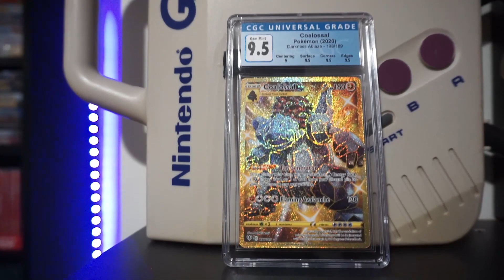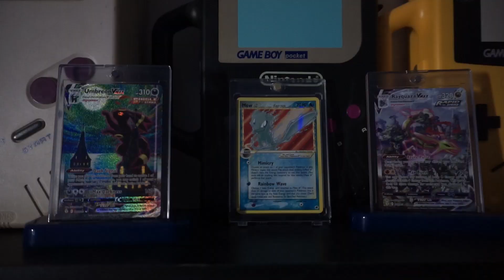Retro Game Room Tour 2023! + Giveaway!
🔥 Hey, OhNoItsCocoa fam! 🔥 We're back with another exciting video that you won't want to miss!

In this short video, we're diving into something I get asked to do all the time, a room tour!

🎵 TikTok: Catch short and fun snippets on our TikTok [@OhNoItsCocoa] for a quick dose of entertainment!

Join our growing community and become a part of the OhNoItsCocoa family!

Thanks for your incredible support! I can't wait to hear your thoughts on the video!